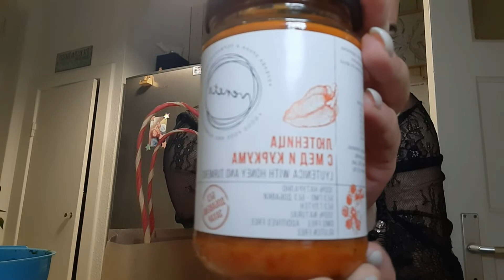Да сготвим заедно и още нещо/хаотично видео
Колко е скъпо в Руския и Българския магазин в Хамбург + 2 Рецепти/влог